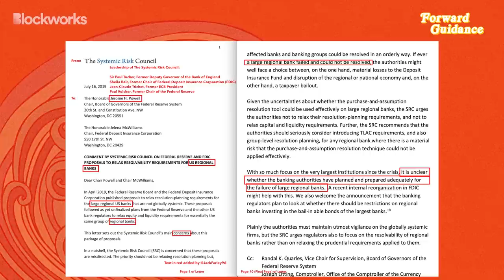"We Can't Afford Another Financial Crisis,” Says Former Central Banker | Sir Paul Tucker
Sir Paul Tucker’s book, “Global Discord: Values And Power In A Fractured World Order,” from Princeton Press
“Global Discord” on Amazon

Timestamps:
00:00 Intro
00:24 Regional Bank Failure In The U.S.
06:38 The Takeover Of Credit Suisse By UBS
12:53 Inflation
16:23 Defining A "Bailout" As A Use Of Taxpayer Money
21:26 Bagehot's Dictum
29:33 The Debt Ceiling
31:06 Credit Suisse Contingent Convertible ("CoCo") Bonds
33:37 Tying Geopolitical And Banking Together
35:56 Financial Stability vs. Price Stability Is A False Choice